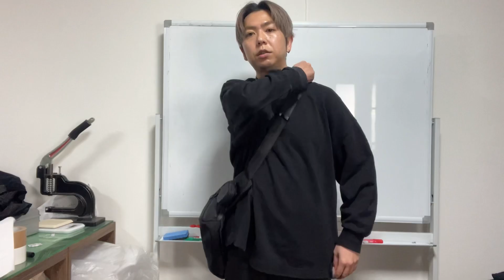初売り購入品 ギアセカンド【ハイコスパなテック系バッグ】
アパレルブランドHLVTCデザイナーのyossyです。
テックファッションやメンズ美容を提唱しております。

■【HLVTCオンラインストア】

JTA

FASHION VICTIM

■【WEBフリマ